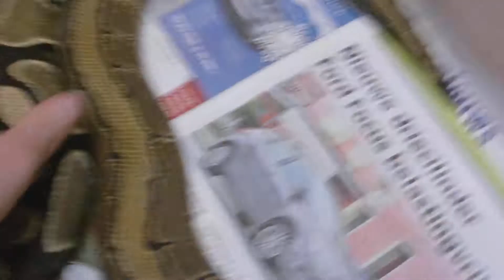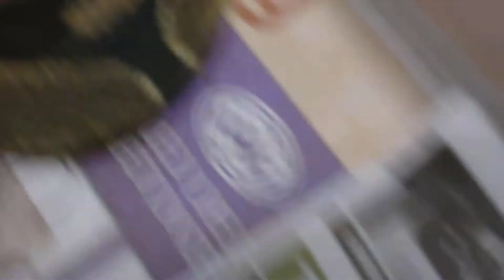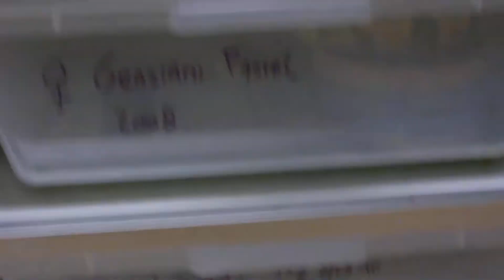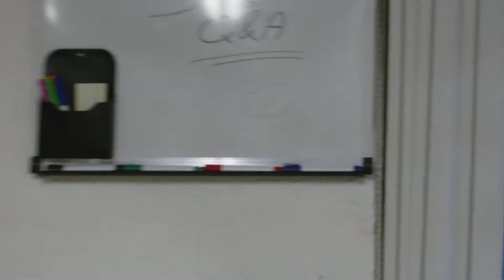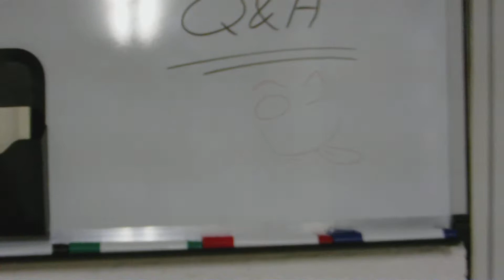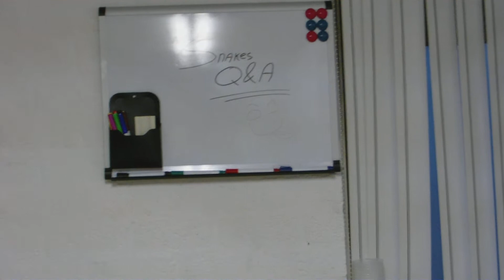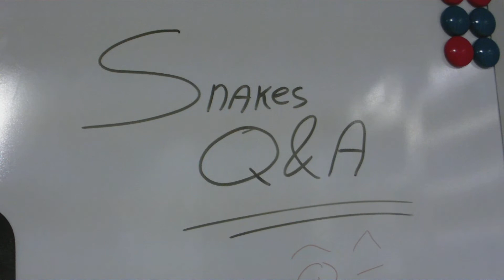Wat brengt FutureMorphs in 2012 (P. regius en Snakes Q&A)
Bekijk in HD 1080!!!
In deze video komen alle pythons uit onze collectie aan bod, en de aankondiging van een nieuw project, namelijk SnakesQ&A!!!

Groetjes,
Josua Hannink van Future-Morphs